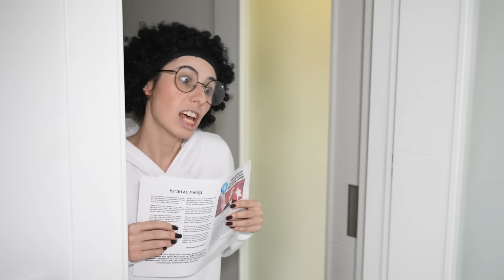EKİPLE BİRLİKTE YARIYIL TATİLİNDE BÜYÜK SÜRPRİZ DİLA KENT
Ekiple Birlikte Yarıyıl Tatilinde Büyük Sürpriz Dila Kent. Karne günü ekip ; dila, hiranur, berkecan, burak karnelerini aldı. Dila, ekip arkadaşlarını karne günü büyük yarışma olan vampir köylü oynamaya çağırdı. Çok sürprizli ve eğlenceli anlar yaşandı. Eğlenceli, komik ve çok güzel bir video oldu iyi seyirler.